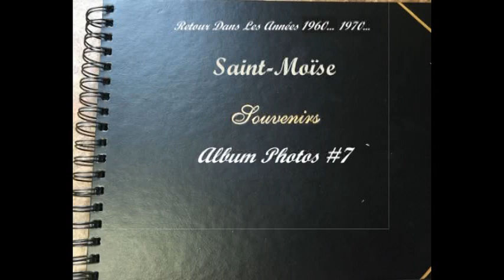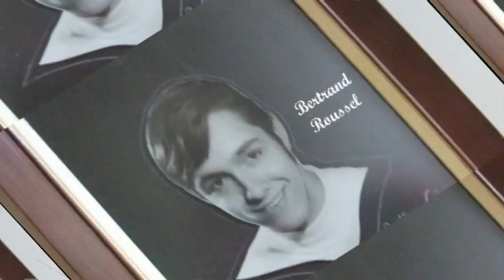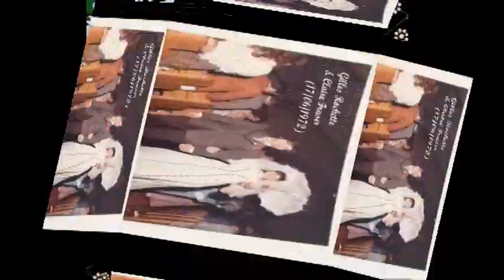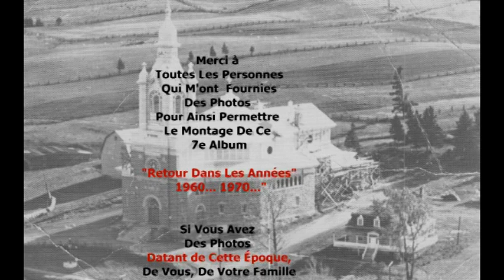Album St-Moïse #7 - Album Photos Souvenirs 1960...1970...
Album de photos souvenir des "Jeunes" ayant habités Saint-Moïse dans les années 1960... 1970...
des photos souvenirs au son de la musique des années 60. Byrds - Turn Turn Turn, Sylvie Vartan - La plus belle Pour aller danser, Hou-Lops - Blue Jeans sur la plage